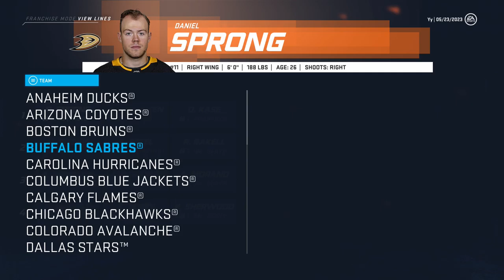NHL 20 - STANLEY CUP CHAMPIONS?! - Montreal Canadiens Franchise Mode - Ep. 20